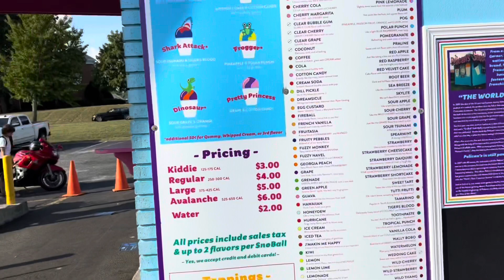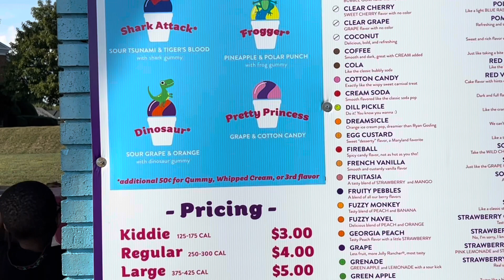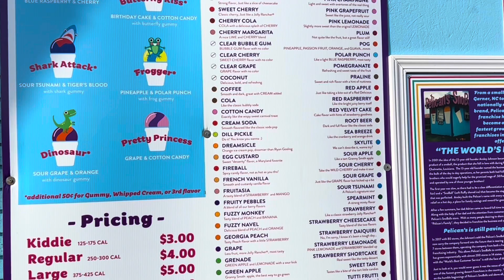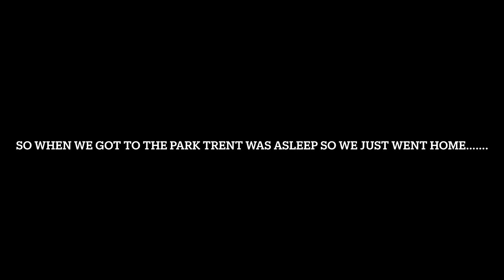Pelican Snoball Vlog!